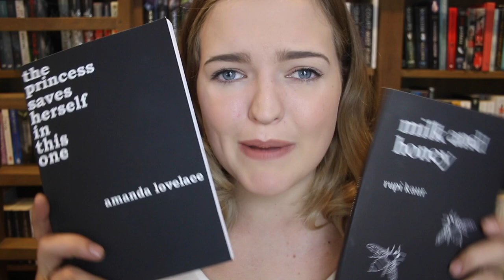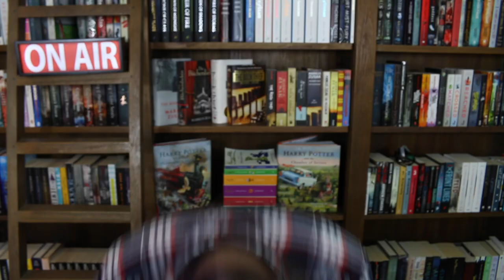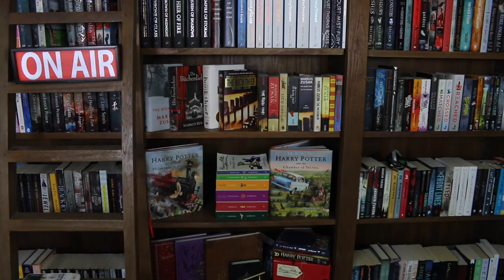BLOOPERS #3 *SWEARING*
It's no secret that I screw up a lot in my videos...also I didn't have enough time to film videos for when I'm holiday so I've just thrown this together hahaha

Tilly Booth
5 Dellamarta Road,
Wangara, WA. 6065.
Australia